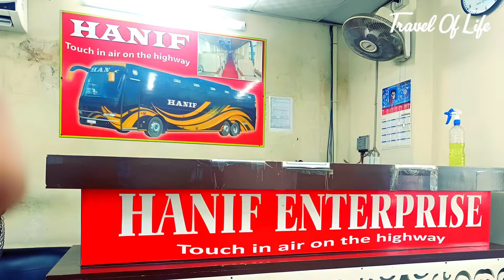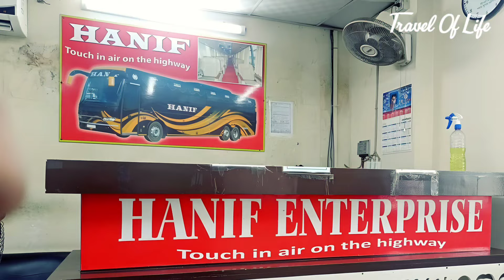Cox's Bazar To Dhaka Bus Journy | Imperial Express | Travel Vlog 17 | Travel Of Life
Assalamualaikum Everyone,

Welcome to Travel Of Life. Today I will share Imperial Express Sleeper Bus Cox's Bazar To Dhaka bus journey with you. This is the 17th travel vlog on my YouTube channel.

Sleeper Bus Ticket Price:
Dhaka To Cox's Bazar : 2000/-
Dhaka to Technaf : 2200/-
Unofficially Fare: 1000/-

Eka Beche Thakte Sikho Priyo

Original Song Details:
Lyrics & Singer: Aseer Arman
Song: Eka (lyrics)

Allah Hafiz.